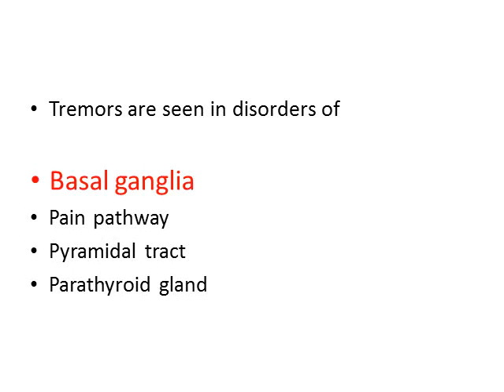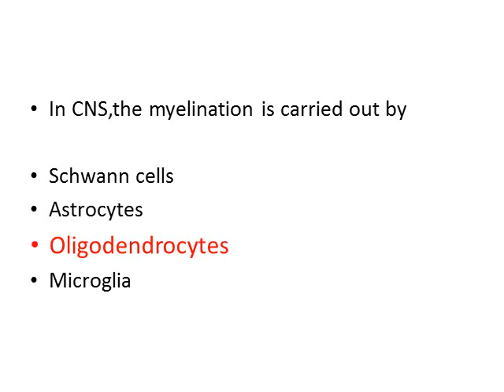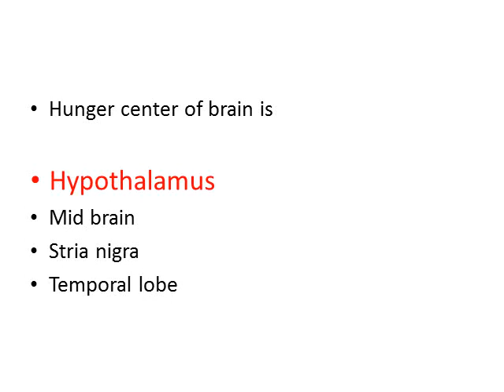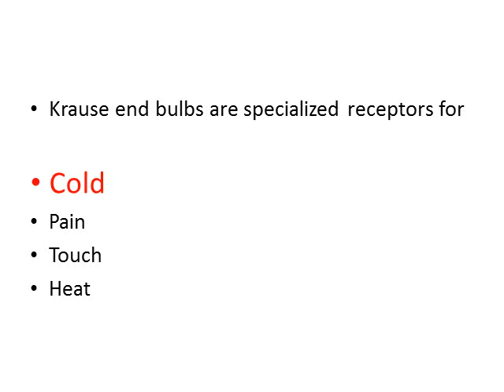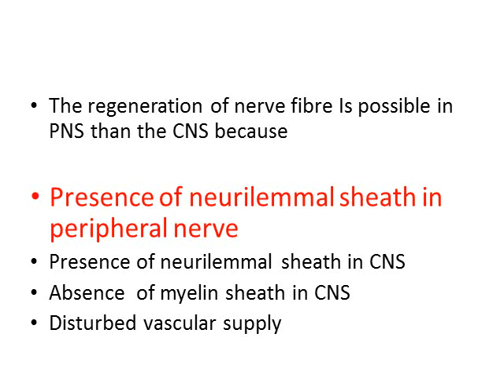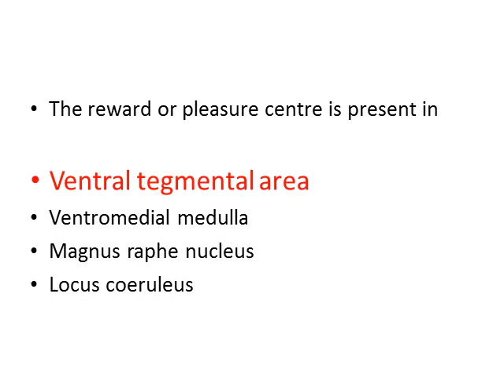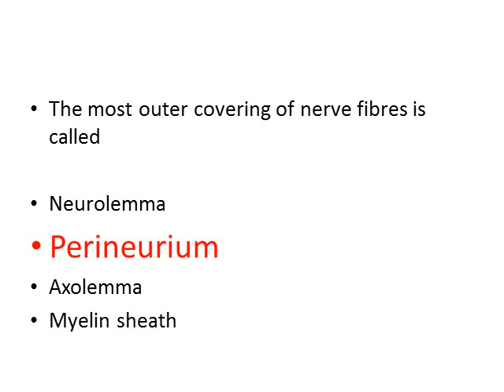CENTRAL NERVOUS SYSTEM MCQS|PHYSIOLOGY MCQS|MBBS|BDS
NEETPG2021 NEET AIIMS2021 High quality videos for medical students.
MBBS,BDS & NURSING students can score very good marks with  contents provided in our channel.
for more mcqs,clinical vignette and medical books